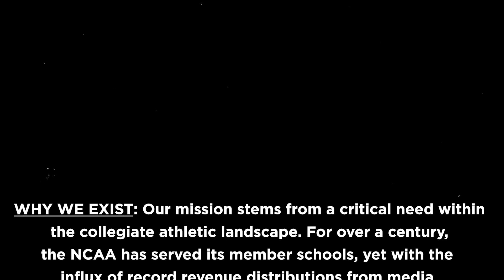Seat at the Table: Episode 2 with Tyler Kolek and Bria Janelle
Join Tyler Kolek and Bria Janelle in an engaging discussion on the power moves shaping the future of college sports in Episode 2 of a Seat at the Table. In this episode, they delve into what it means to be an athlete in the modern era of Name, Image, and Likeness (NIL) regulations.

Discover firsthand insights, personal experiences, and expert opinions as Tyler and Bria explore the evolving landscape of collegiate athletics. From discussing the impact of NIL opportunities on college athletes to navigating the challenges and opportunities in this new era, this episode promises to be both enlightening and thought-provoking.

Sign up for Athletes.org on our website / download the app to be a member of the players association for all college athletes - AO works on behalf of athletes to give free on-demand support, a voice to speak into the future of college athletes and additional income opportunities.